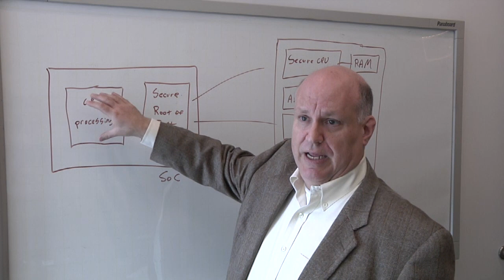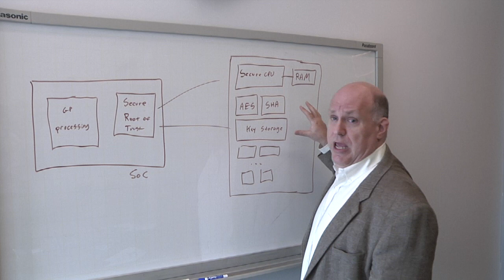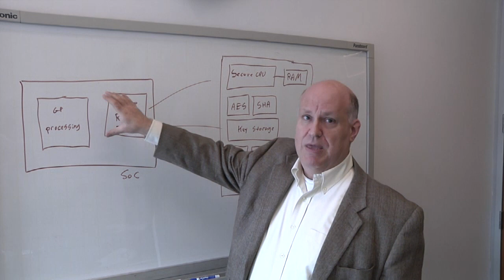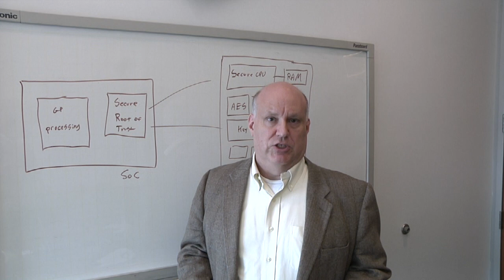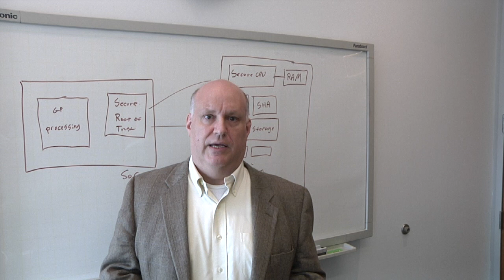HW Security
Tech Talk: Rambus' Ben Levine talks with Semiconductor Engineering about how to minimize the risk attacks on chip hardware, why design for security is becoming more critical for connected devices, and strategies for making devices less vulnerable.